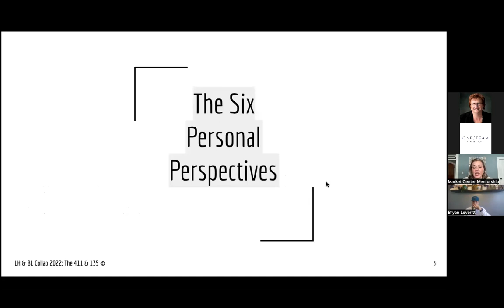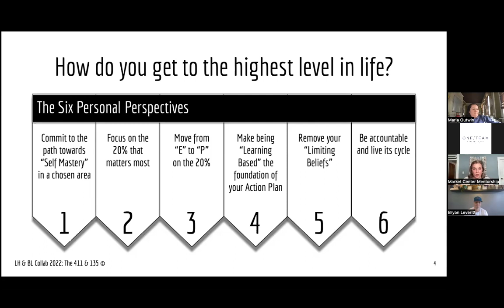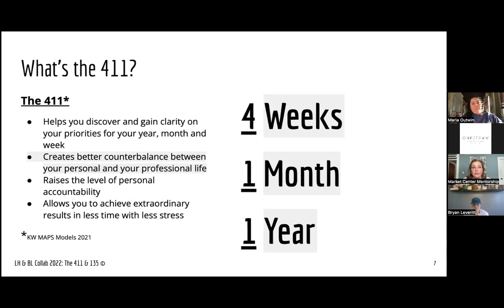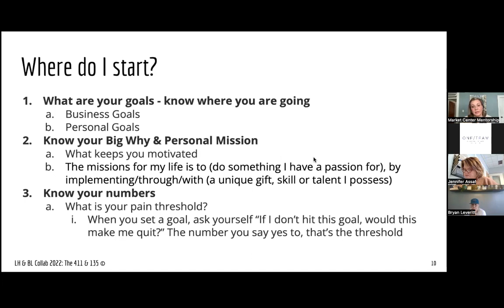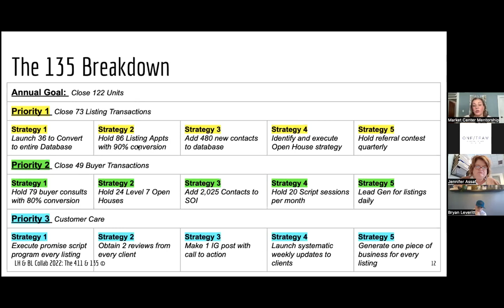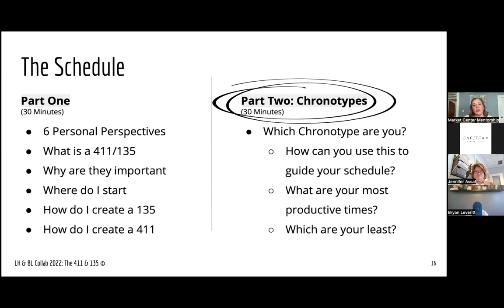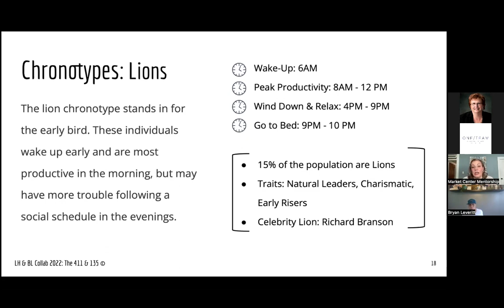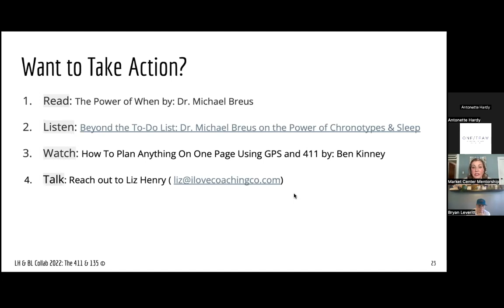Business Building Tools: 411 & 135 with Liz Henry & Bryan Leveritt